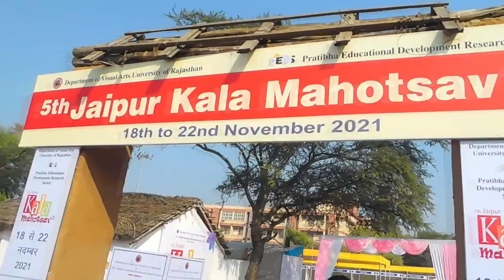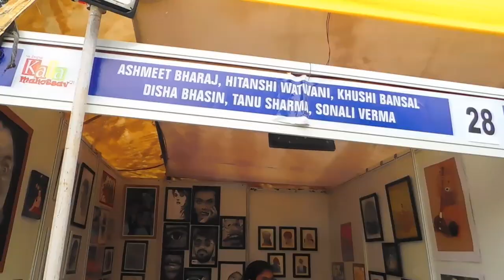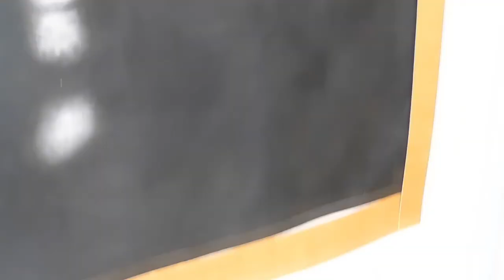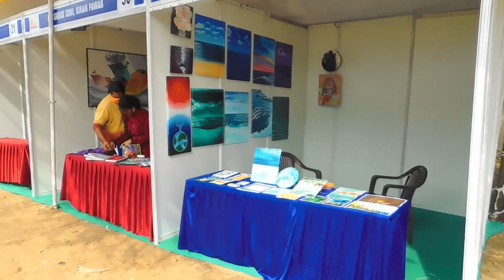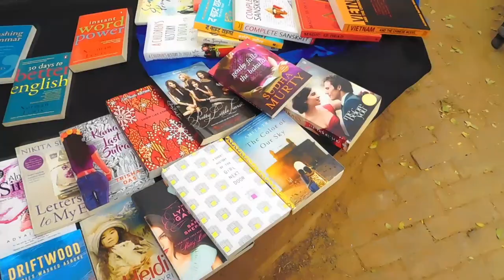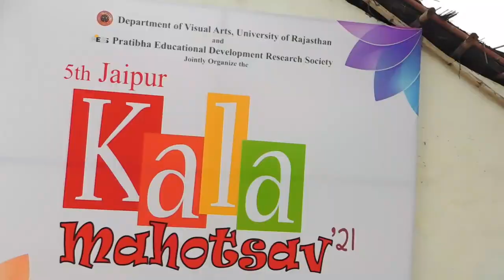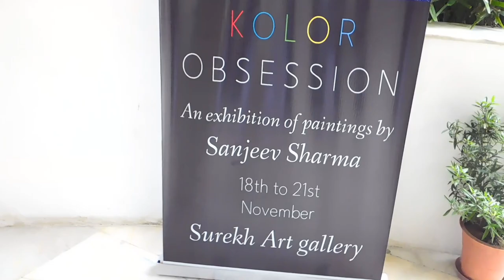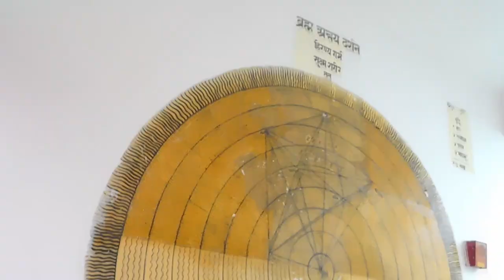JAIPUR EXHIBITION DAY 2 | Main Day 1 | PINK CITY | SONALI VLOGS